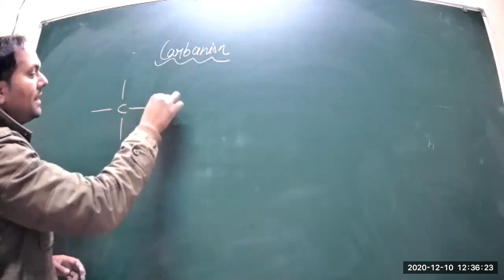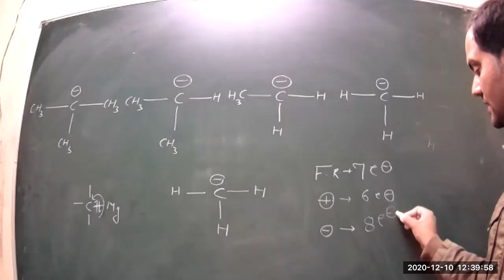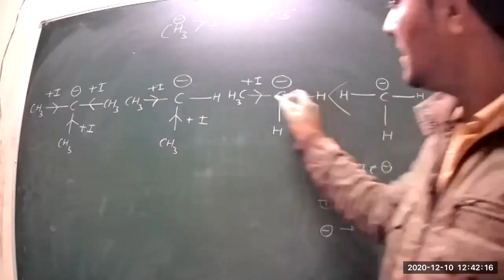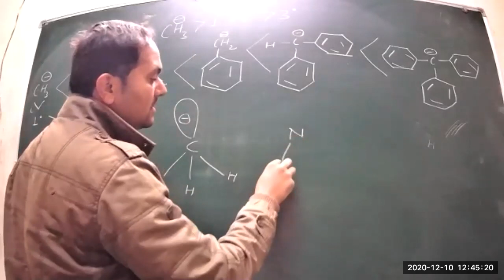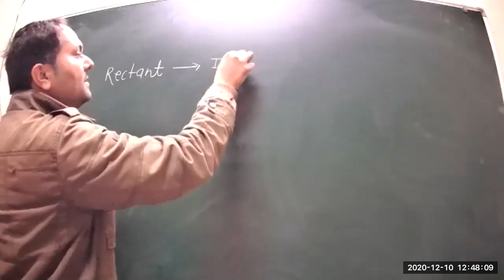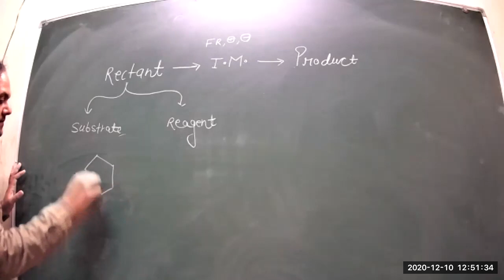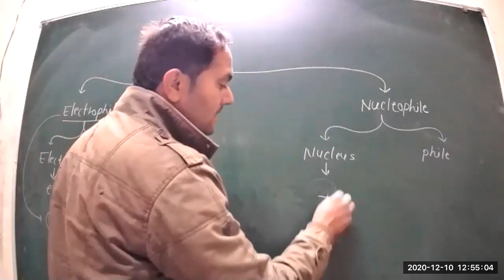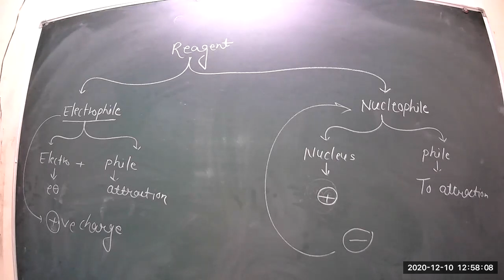Class 4 B sc 1st year P2 EM Organic Chemistry 10 12 2020